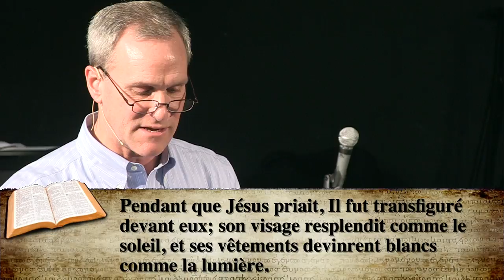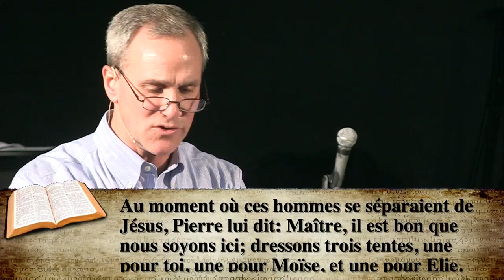Construire une Atmosphère de Miracle - Partie 3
Prédication du Pasteur Robert BAXTER du dimanche 7/12/2014